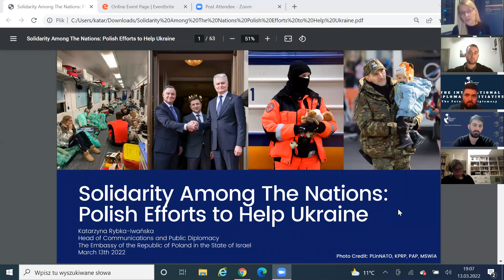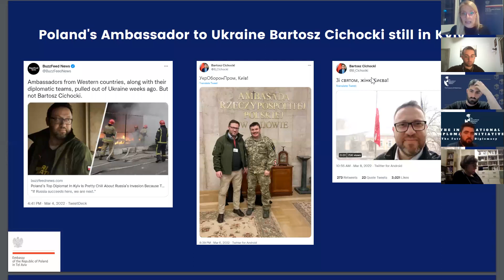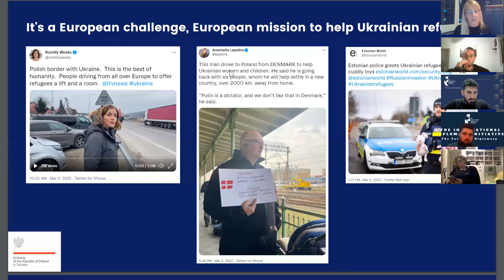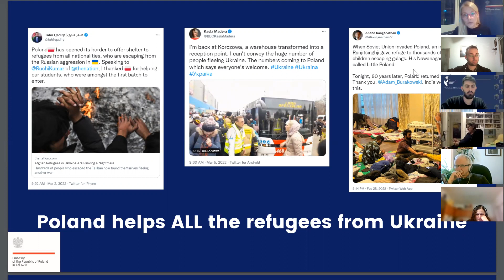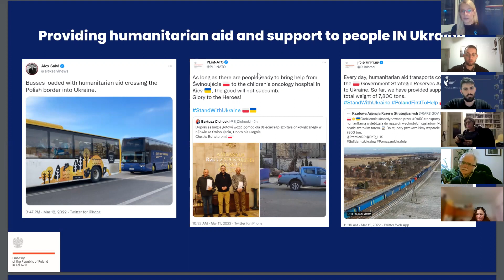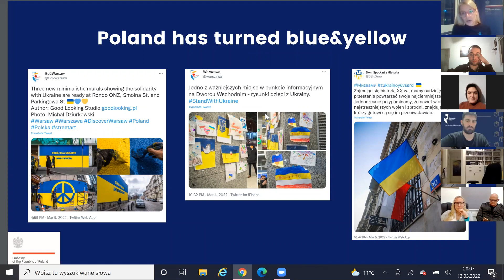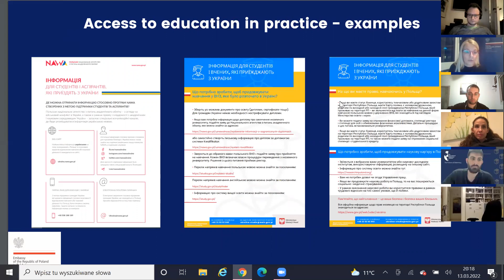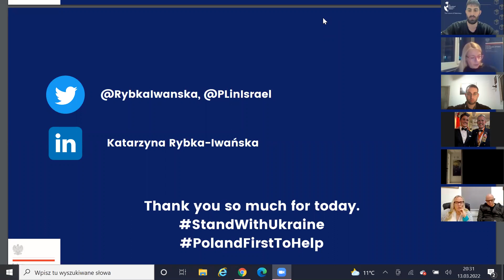Solidarity Among the Nations: Poland’s Efforts to Help Ukraine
The International Diplomacy Initiative presenting: "Solidarity Among the Nations: Poland’s Efforts to Help Ukraine" by Mrs. Katarzyna Rybka-Iwańska! Record from March 13th 2022